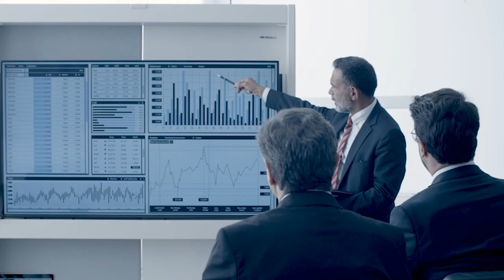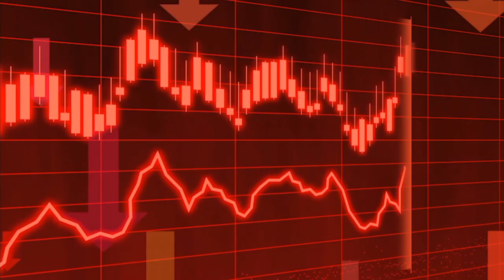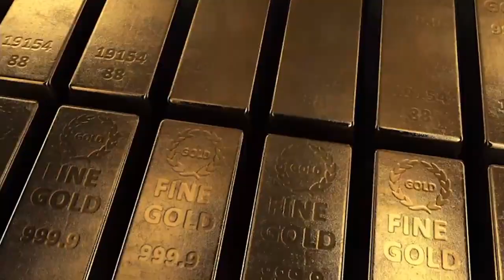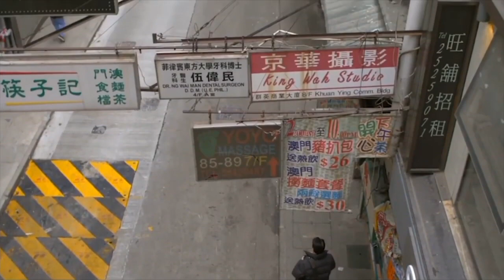Hongkong Facts, Figures, History | All about Hong Kong | Malik Arslan Official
Hong Kong is one of the most important cities in Southeast Asia and indeed the world. It's one of nine cities to receive one of the top two Alpha City designations by the Globalization and World Cities Research Network. Under the treaty which transferred control of Hong Kong from the United Kingdom in 1997, the great Asian city operates as an autonomous region of China.
Learn all there is to know about Hong Kong in this video. Although the video is lengthy, it will give you a thorough understanding of Hong Kong, including its history, facts about the city, economy, government, culture, languages, manufacturing, and much more.

The Exact Link is below:

 • Axol x Alex Skrin...